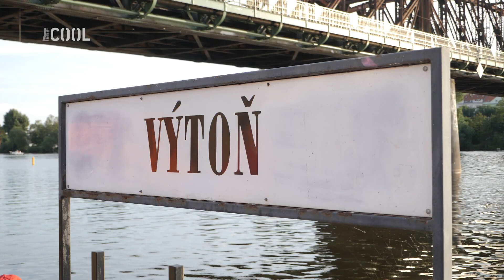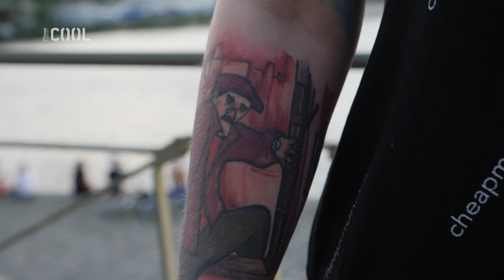JAK DOBŘE ZNÁŠ SVOJÍ KÉRKU – COOL report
Lidi maj kérky, jasně. Ale vnímáš ještě po letech tu kotvu na rameni? A na který straně zad se výjimá to Slunce? Na pražský náplavce jsme zjišťovali, jak dobře tamní kéromani znaj tvoje tetování.